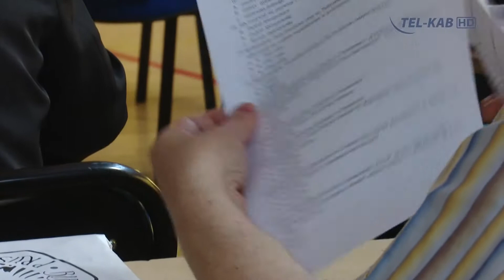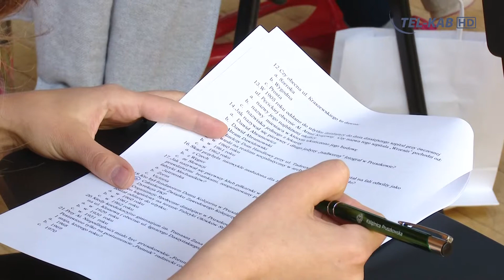Test z wiedzy o Pruszkowie